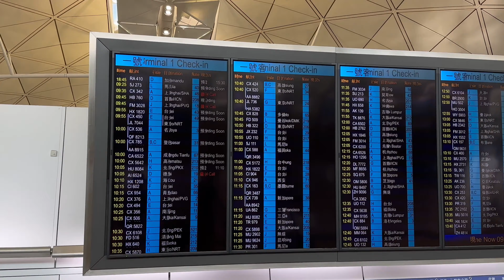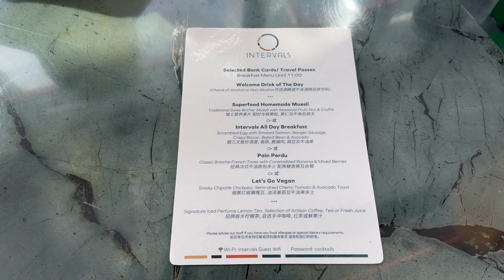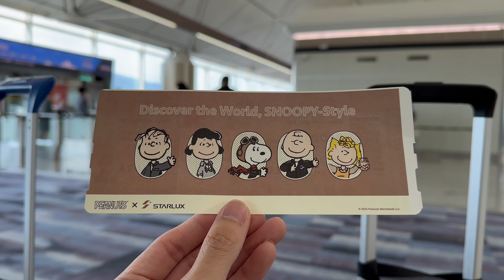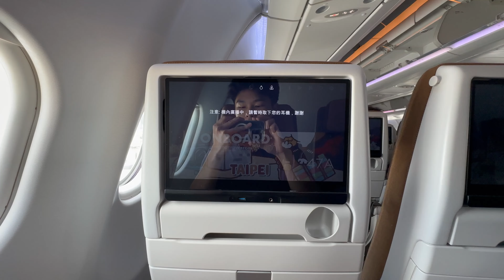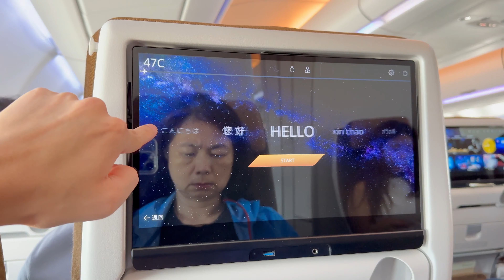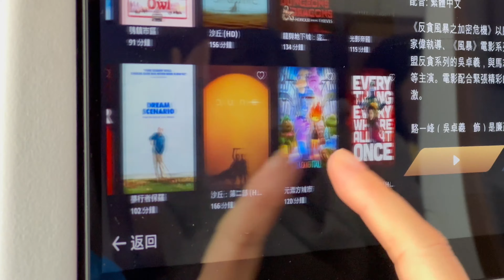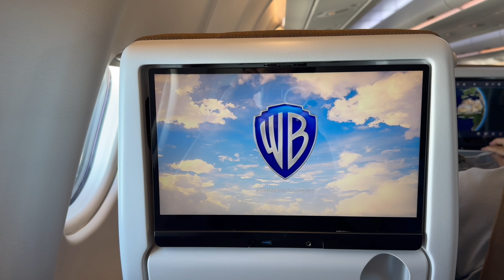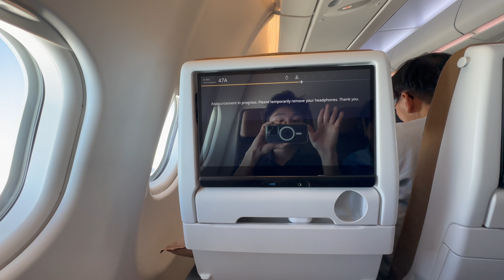[粵] 星宇航空 Starlux A330neo 經濟艙體驗：台港航線有熱食 👍🏼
大家好，我係 Jayden ，歡迎收睇呢條星宇航空嘅視頻！ 2024年10月，本人乘搭星宇航空空中巴士 A330-900經濟艙由香港飛往台北桃園，航班編號係 JX232。

👉🏻 YouTube（訂閱）：點擊“加入”或 “Join” 按鈕

喺呢個影片你可以睇到：
00:00 台北桃園機場1號客運大樓
01:27 Intervals 酒吧
03:03 飛機資訊及登機
04:19 座位介紹47A
05:36 廣播
06:27 娛樂系統
07:20 飛機滑行
08:54 起飛
11:51 廁所
12:44 餐飲服務
14:01 廣播
15:11 總結 & 降落

喺我嘅頻道入面，你可以搵到更多嘅飛行報告，航空公司包括：

多謝你嘅支持同收看，下次再見！